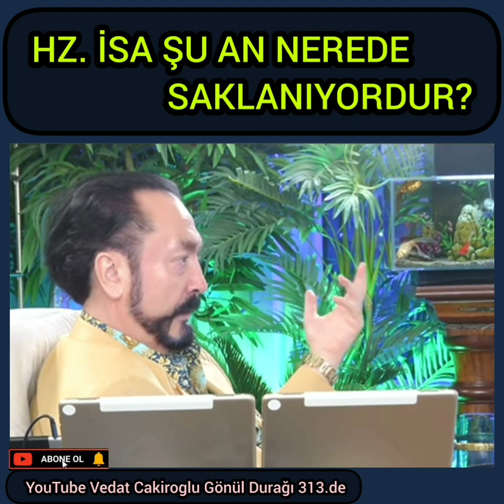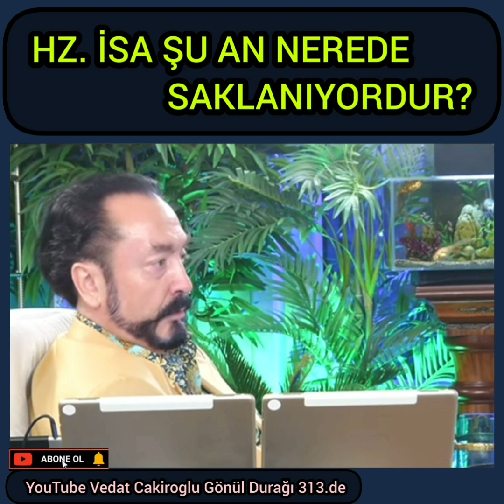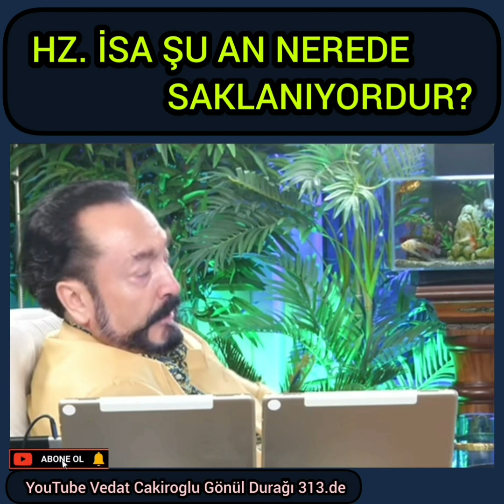Hz. İsa şu an nerede saklanıyor?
[ Adnan Oktar ]
Galatasaray Fenerbahçe Beşiktaş Trabzon Icardi Şampiyonlar Ligi UEFA FIFA TFF Süper Lig İcardi Togg
devlet bahçeli meteoroloji genel müdürlüğü hatay kırıkhan'da hulki fatih erbakan osman gökçek nevşin fenerbahçeliler bonucci onur bulut nevşin kjaer hakan fidan alaska havayolları savic halil dervişoğlu lucescu direğe sametFenerbahçe'ye Kjaer Larkin Bonucci Atletico Madrid Şenol Güneş Erdem Can Devlet Bahçeli Özlem Zengin Rade Krunic Lucescu Aliağa Samet Aybaba Hakan Fidan Ahmet Nur Çebi Halil Dervişoğlu Antony  Blinken Meteoroloji Genel Müdürlüğü Atletico Madrid İzmir Kjaer Trump Rade Krunic Halil Dervişoğlu Gedson Hatay Kırıkhan'da Epstein Kadıköy Bonucci Tunceli Ali Koç Meteoroloji Genel Müdürlüğü Devlet Bahçeli Ümit Özdağ Hulki Direğe Lucescu Uyuyan Aliağa Icardi
Kjaer Larkin Bonucci Atletico Madrid Şenol Güneş Erdem Can Devlet Bahçeli Özlem Zengin Rade Krunic Lucescu Aliağa Samet Aybaba Hakan Fidan Ahmet Nur Çebi Halil Dervişoğlu Antony  Blinken Meteoroloji Genel Müdürlüğü Osman Gökçek